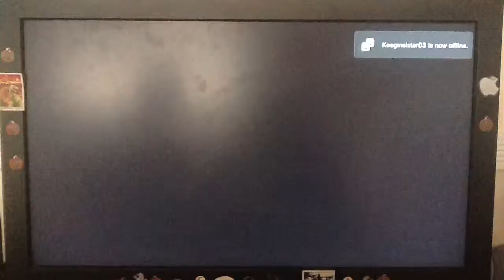Modern Warfare 3 Season 1 Episode 2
Episode 2 contains an Infected on Terminal match. More to come still.